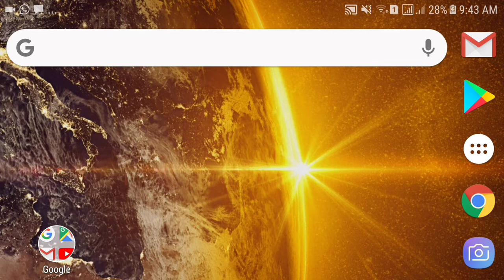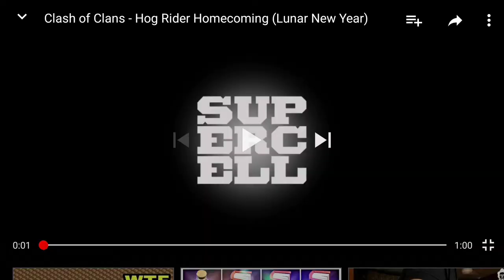Town Hall 12 is coming soon & how to quickly complete clan games in clash of clans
Namasker vi log aj apko clash of clans ka 2018 mae kuch update or ap jldi se kashe clan games ko khal sakte hae us ke baramae batha karunga...
Toe is video ko pura dakhna nahi toe up bhohot kuch miss kar jayangae ..